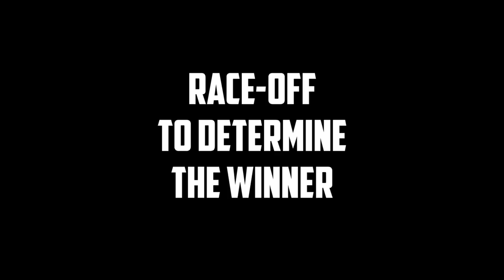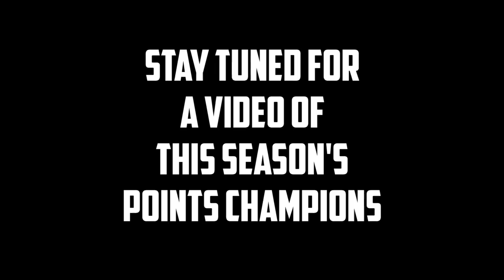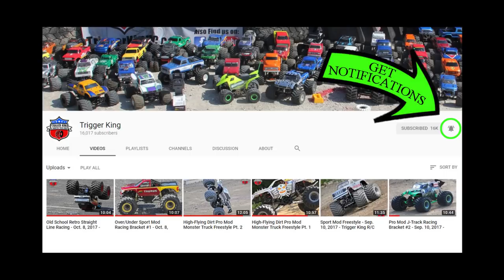Sport Mod Bracket #2 - Nov. 5, 2017 - Trigger King R/C Monster Trucks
Sport Mod R/C monster trucks, racing in bracket #2 from our November 5th, 2017 event in Wentzville, MO.  This race was the last of the season for this class and the points championship battle will be determined here. Event was presented by Checkered Flag Hobby Country.